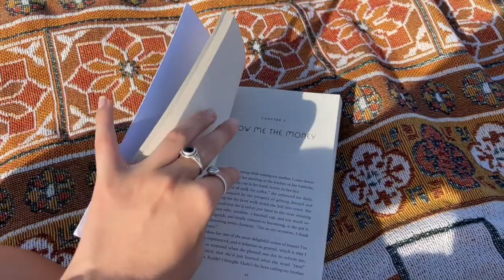We've Got Explaining... NSW & Back To WA!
so it's been a very hot minute since we last uploaded! in short...

+ steven worked in Walgett for a month
+ maddi went back to WA for 2 weeks for a consultation
+ steven's ute broke down
+ steven needed to go back home for seeding...which turned into 2 months
+ steven broke the bloody drone
+ maddi lost the camera charger

ahahahaha an absolute sh*t show of a time, but we're back and just rolling with the punches!

this is a little compilation of what we've gotten up to over the last couple of months.

next vid, byron bay and entering queenslandddd yew x